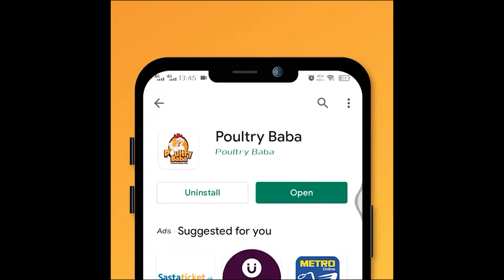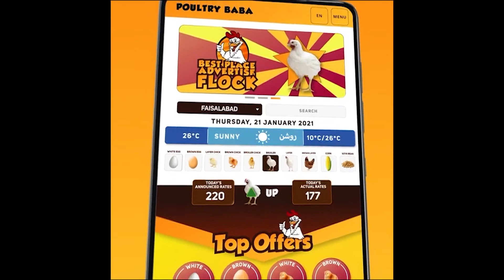Poultry Baba Egg Rate Position Today |Daily Egg position poultry markets |poultry farm business plan